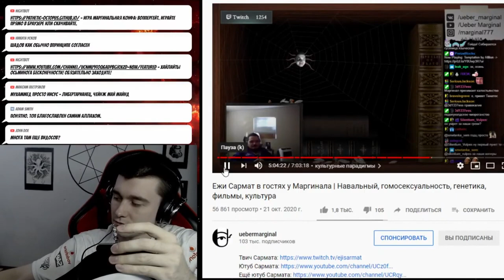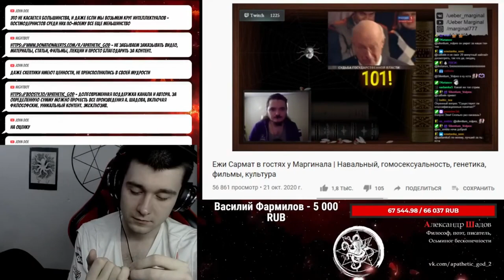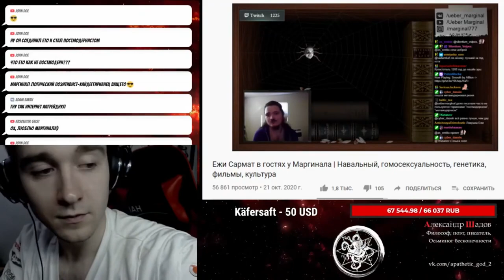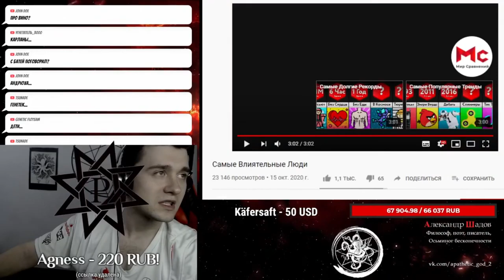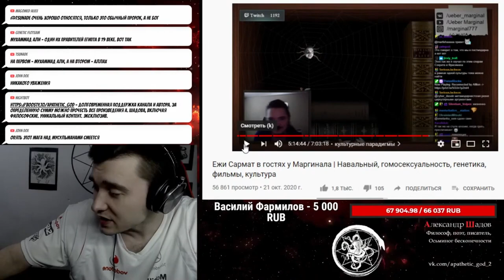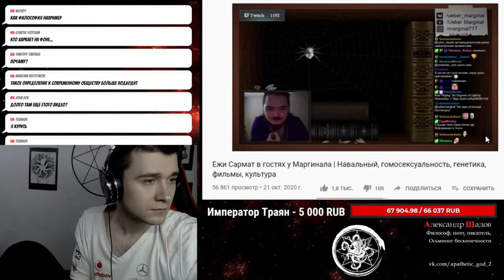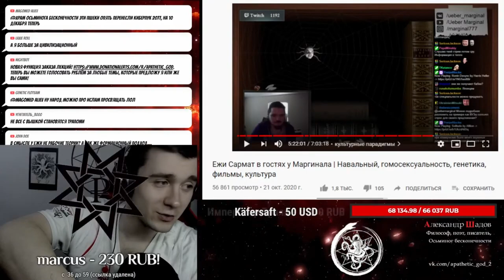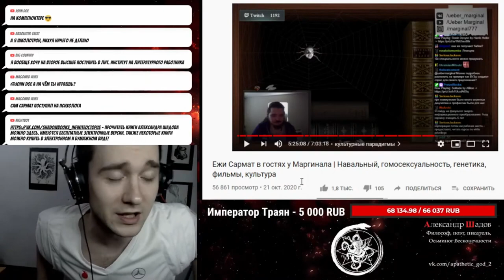Шадов и Маргинал против Ежи Сармата по вопросу существования постмодерна